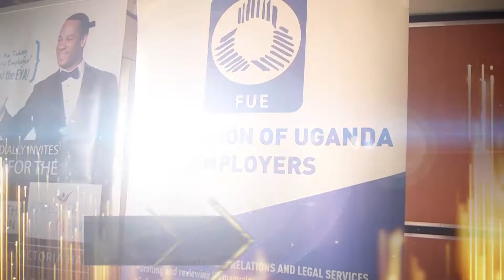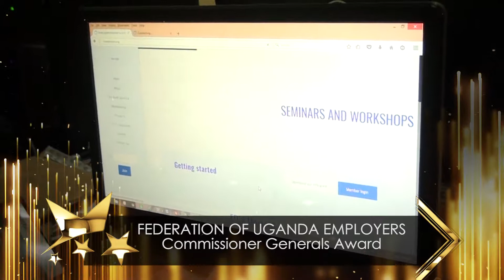Federation of Uganda Employers Third Recipient for Commissioner General's Award-TPAD 2017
Federation for Uganda Employers (FUE) was Third Recipient for Commissioner General's Award at the Taxpayers Appreciation Day held on 29th September, 2017 held at Kololo Independence Grounds.